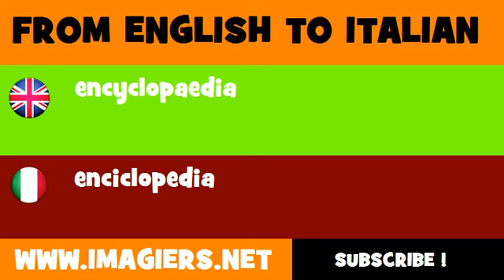FROM ENGLISH TO ITALIAN = encyclopaedia